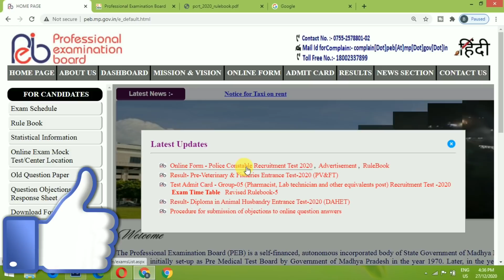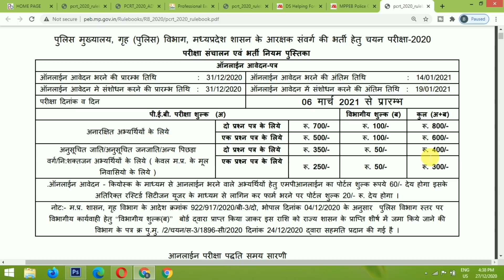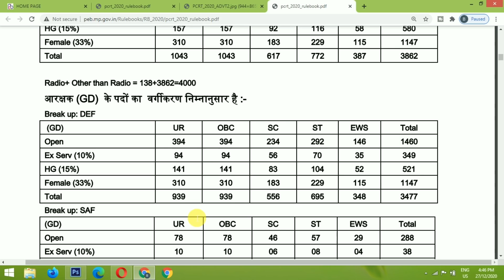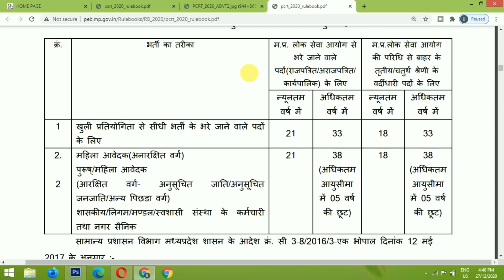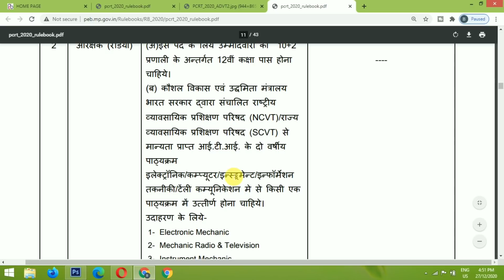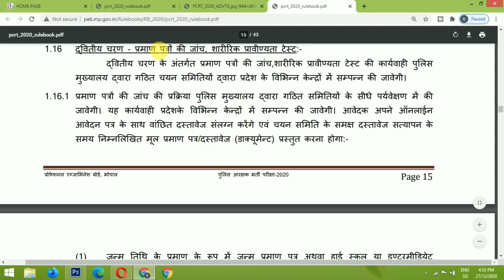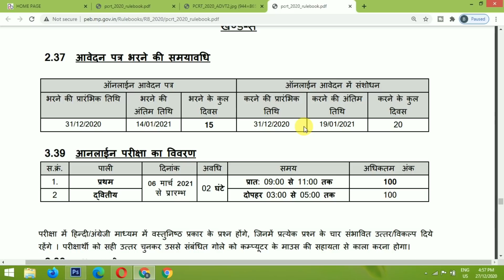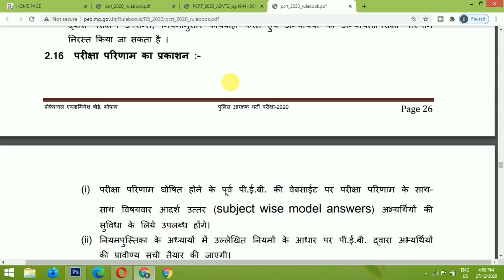MP Police Constable Online Form 2021 | MPPEB Police constable vacancy 2021 online form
Madhya Pradesh Professional Examination Board (MPPEB) Invites Online Application Form For The Recruitment Post Of Constable (GD) And Constable (Radio). MP Police Constable Recruitment 2021. MPPEB Constable Recruitment Examination 2020-21. Madhya Pradesh MPPEB MP Police Constable Online Form 2021.

 MP Police Constable Online Form 2021 | MPPEB Police constable vacancy 2021 online form. MPPEB Police Constable GD Online Form 2021.

Madhya Pradesh Professional Examination Board (MPPEB) are invited to online form for the post of Constable GD. Those candidates are interested to the following MPPEB vacancy can read the full notification before apply online. In this post you will get all information about MPPEB recruitment 2020-21 like as:- MPPEB recruitment 2020-21 online form, online form apply, MPPEB recruitment 2020-21 full notification pdf, age limit, important dates,  eligibility, selection process, job location, total post, educational qualification, application process, how to apply, required documents for online form fill up, syllabus, exam pattern, admit card, result.

2020 के अनुसार न्यू वोटर लिस्ट कैसे डाउनलोड करे?